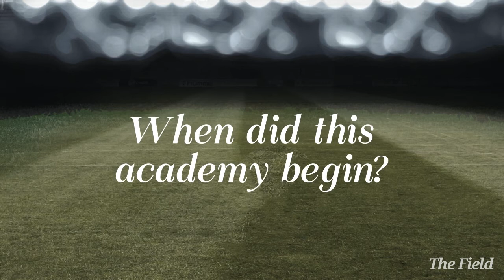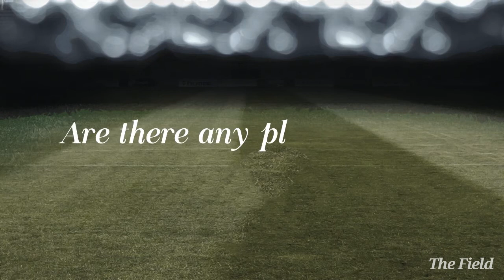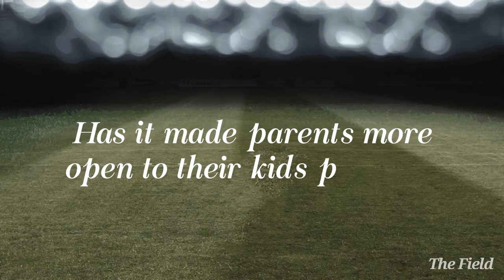Bhaichung Bhutia Football Schools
Learn football professionally from the famous Indian Striker Bhaichung Bhutia.